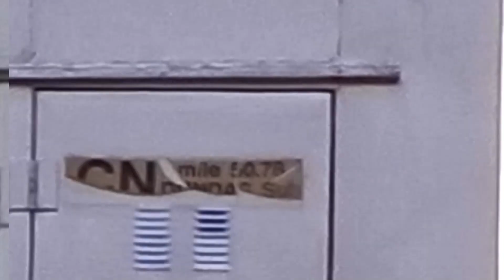Via Rail Train crossing Ingersoll Road in Woodstock, Ontario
It's not very often we are passing through Woodstock, Ontario area all that often and even more rare chance we stop and actually catch something worth reporting.

However on July 26, 2020 we did both of those things.

Just in time managing to catch a Via Rail train crossing Ingersoll Road in Woodstock with just the last remaining bit of light before the sun would set for the evening.

If you like watching trains from the Woodstock, Ontario. Then we recommend perhaps watching some of these other fine videos from around that area.